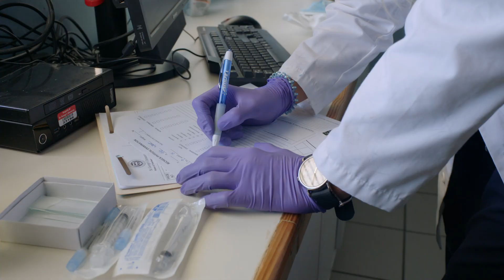Overview of the St. George's University School of Veterinary Medicine Program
St. George's University School of Veterinary Medicine offers an outstanding educational experience that will get you to your goal—becoming a successful veterinarian.

Find out how the SGU Vet School program can help you to achieve your dream of working with animals and becoming a veterinarian.  Learn about the Small Animal and Large Animal clinics at the University.  These clinics are where our veterinary students get tremendous clinical experience working with small and large animals.

SGU has a teaching herd of cows, horses, and small ruminants.  This facility allow for the SGU curriculum  to be a hands-on experience the first couple weeks with student in the labs touching animals and learning the process of working with animals. When vet students leave here after three years in Grenada, they've gained hands on clinical experience.

Video content includes:
0:00 Introduction
0:38 Small Animal Veterinary Clinic
1:00 Large Animal Facility
1:30 Immediate Clinical Experience
2:01 AVMA Accredited School
2:57 Business side of Veterinary Medicine